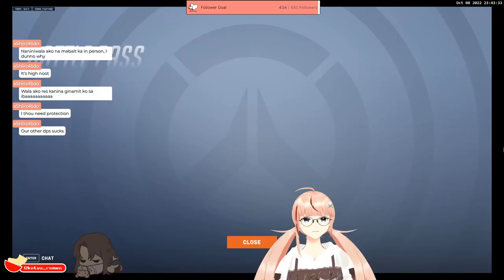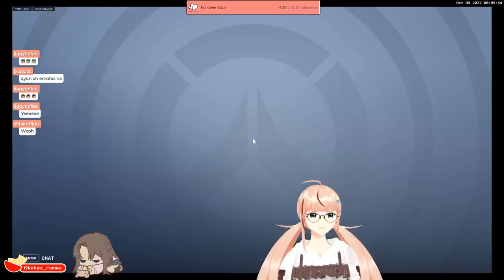GAMING NIGHT BEFORE DOING COMMS ;W; [EN/FIL] !hatdog